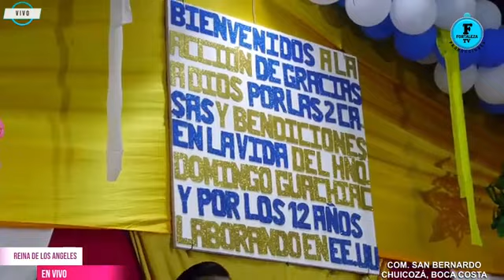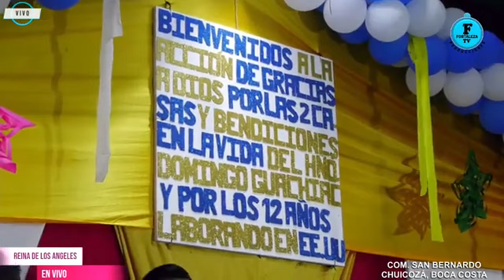LA REINA DE LOS ANGELES EN CONCIERTO EN CHUICOZA BOCA COSTA /9/12/2023